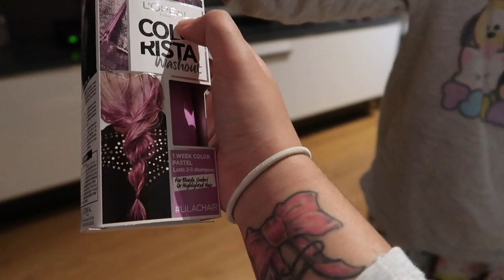MI MARIDO Y MI HIJA DE 3 AÑOS ME TIÑEN EL PELO DE UN COLOR FANTASIA 🎄 VLOGMAS 15 🎄